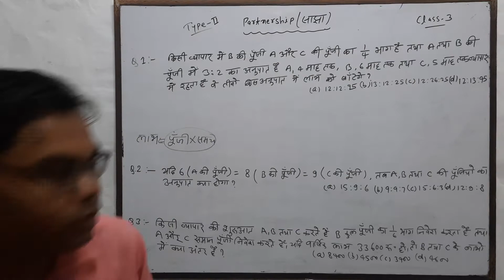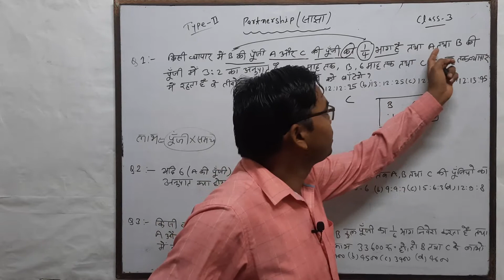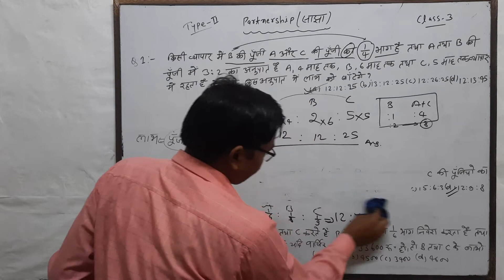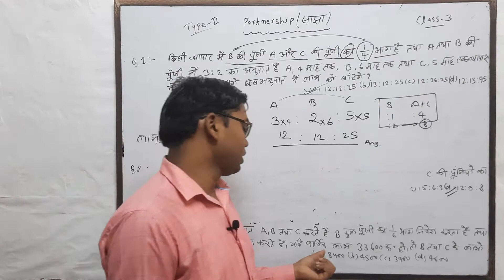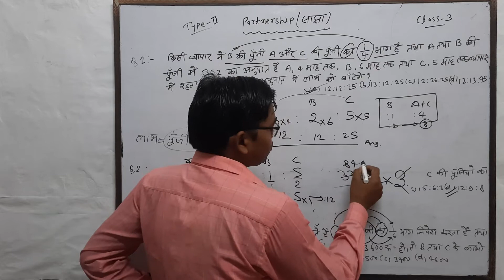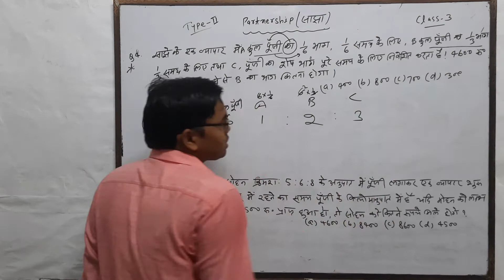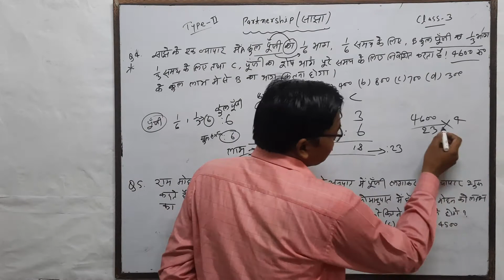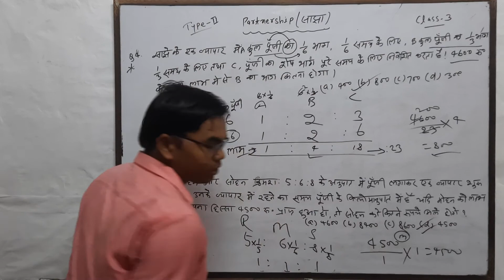Partenership (साझा) Class 3 [Type 2]